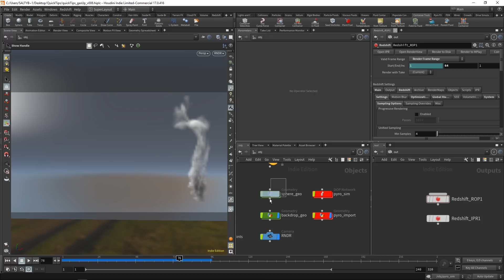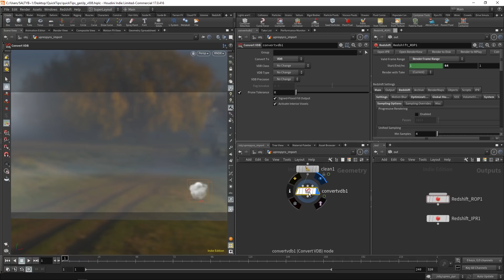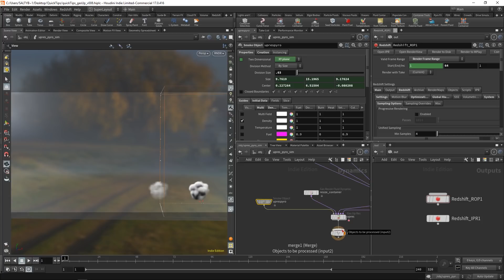Houdini For The Artist - Quick Tips - Gas Up Res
In this video, we talk about how you can use the gas up res node to improve the quality of your low-resolution simulations.  I use the smoke and pyro tool-set for this example, but the same sort of thing can also be applied to any fluid simulation.